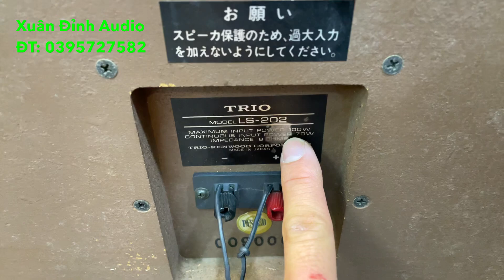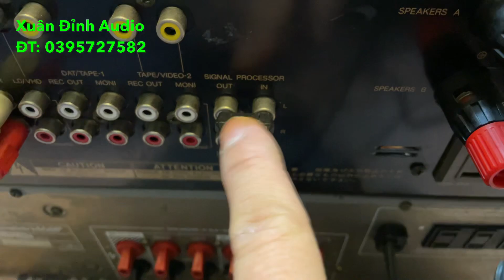Bộ Âm Thanh Bãi Nhật Loa Trio LS-202 Amply Luxman LV-113 Giá Cực Tốt | Xuân Đỉnh Audio.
Hàng đẹp xin mời các bác.
- Loa Trio LS-202 bass 25 hàng bãi Nhật.
- Amply Luxman LV-113 hàng bãi Nhật có cổng quang dải mã rất tiện dùng.